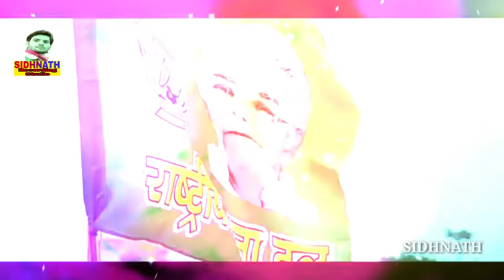लालु के अइहे ललनवा // Chuharmal vyas !! Pura Bihar bole // Rjd Song 2020 !! Rjd geet // Rjd video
song  - लालु के अइहे ललनवा
Singer:-chuharmal vyas
सहयोगी:-आप सब

आ गया 2020 में Lalu Yadav भूलिह न लालटेन निशानिया ये भईया Bhanta Lal का सबसे बिजोड़ 2020 का रिक,Latest Rjd New Song || लाखो दीवाने तेरे Tejashwi || Chhotu Chhaliya Rjd Song,बिहार की जनता के लिए छोटू छलिया का नया गाना - बेरोजगारी हटाओ - New RJD Song 2020,Pramod Premi का R.J.D Song फिर से लालू चाहिए pramod premi ka Rjd song 2020,RJD सुप्रीमो लालु यादव और तेजस्वी यादव के समर्थन में प्रमोद प्रेमी यादव ने गाया गाना Bhojpuri,RJD स्पेशल Song बनईह तेजस्वी के सरकार ए चाचाOmprakash_Akela बिल्डरवा के पापा Lalu yadav RJD स्पेशल,Laluyadav tejaswiyadav भूल गईल का हो चाचा लालू के लड़ाईयाँ Bhul gail ka ho chacha Lalu ke ladaiya,Latest Rjd New Song || लाखो दीवाने तेरे Tejashwi || Chhotu Chhaliya Rjd Song,Election song Rjd/गारंटी बा तेजस्वी के जोड़ नईखेGranti Ba Tejsawi Ke Jor Naikhr Video 2020,प्रमोद प्रेमी यादव - RJD स्पेशल Song बिहार में बहार आई जब तेजस्वी सरकार आई Lalu Yadav RJD स्पेशल,2020_Mukesh_Babua_Yadav_BHOJPURI_SONG - Phir Se Lalu Sarkar Chahi | Chunaw Song RJD,d new song 2020/subodh sharmila &bablu raja/लालटेन प वोट डाली जी,Golden yadav के एक और सुपरहिट्स Election Song~लालू के अईहे लालनवा हो~Latest Election Song 2020,राजद के जिला अध्यक्ष दिलीप यादव ने बोला पलटू राम है नितीश कुमार,प्रमोद प्रेमी यादव - RJD स्पेशल Song बिहार में बहार आई जब तेजस्वी सरकार आई Lalu Yadav RJD स्पेशल,हर जगह ये गाना सुनाई दे रहा है - एक बार जरूर सुनिए -आँचरा पासारी राबड़ी देबी - Chhotu Chhaliya,मोदी_तोहार_कमल_मुरझा_गईल_बा //Singer Tuntun Yadav//🙏Rjd jindabad🙏 Lalu Yadav jindabad 🙏,,प्रमोद प्रेमी ने RJD के सपोर्ट में राजू यादव के लिए चुनाव वाला गाना गाये,Golden Yadav || Latest Rjd New Song || एकही निसनिया लालू चाचा के लालटेनिया || Rjd Song 2020,आगया दीपक राज यादव का तहलका मचाने वाला गाना लालटेन पर बटन दबईयो हो RJD Song2020 Lalten Par Batan,SKD Raj का लालू पार्टी गीत | बिहार में अईहे लालू के ललनवा | Bhojpuri RJD Party Song 2020,2020 में तेजस्वी CM बनिहे हो ।Dipanjali Yadav song #2020 me Tejaswi CM Banihe Ho,बीस के चुनउआ के बहल हई ,हउआ#Omprakash_Akela जहानाबाद से सोनु यादव राधे के जितईह Cm तेजस्वी के बनईहा,गाँव गाँव मे हल्ला बा RJD जीते वाला बा Bhanta Lal Yadav का जबरदस्त song Lalu Yadav पर बबाल New 2020,तेज रफ्तार तेजस्वी सरकार - Rjd song - lalu yadav song - Chhotu Chhaliya#Tej Raftaar Tejasvi Sarkar,नेता लालू जी के फिर से बिहार चाहे # मजदूरों की पुकार बिहार me तेजस्वी सरकार RAVINDRA YADAV MASTANA